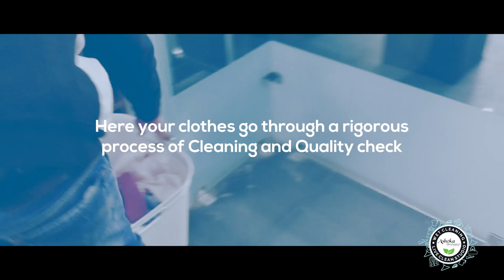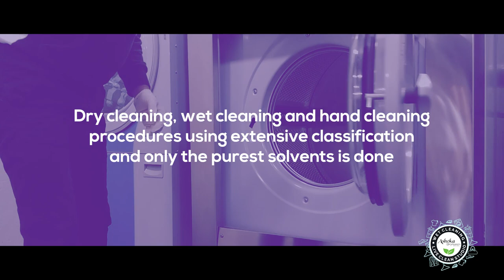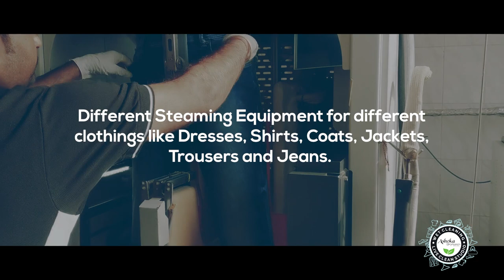Ashoka Drycleaners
FINEST IN NEW DELHI